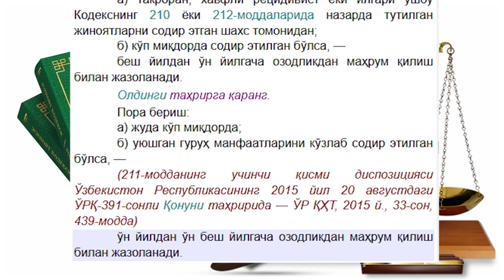Andijonda profilaktika inspektoriga pora taklif qilgan fuqaro qo‘lga olindi